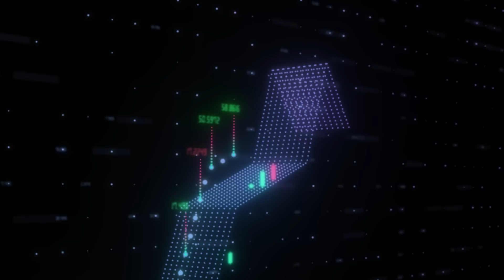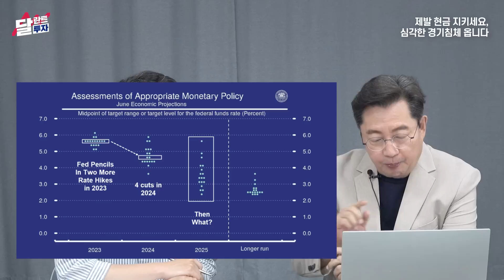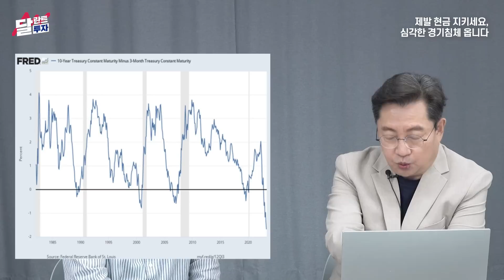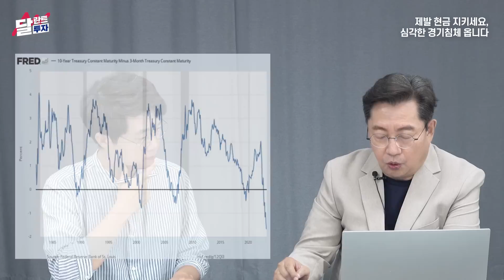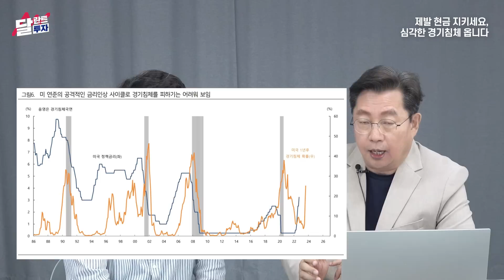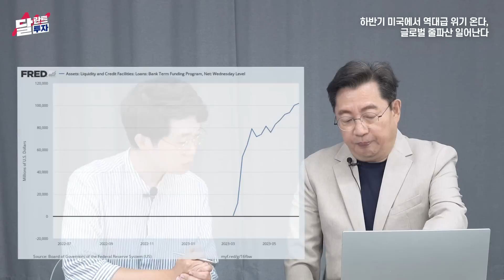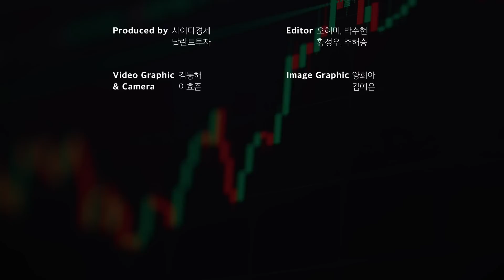"제발 현금 지키세요" 하반기 미국에서 초대형 부채 폭탄 터진다. 전세계가 줄줄이 쓰러진다｜홍익희 전 교수 1부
[홍익희 전 교수]
前) 세종대학교 대우교수
前) KOTRA 뉴욕,멕시코,밀라노 무역관 관장
신유대인이야기,유대인경제사 저서 집필

00:00 제발 현금 지키세요. 심각한 경기침체 옵니다
10:15 하반기 미국에서 역대급 위기 온다. 글로벌 줄파산 일어난다

ChatGPT와 STO에서 50년만에 부자될 기회 찾기!

- 카카오톡으로 문의하기
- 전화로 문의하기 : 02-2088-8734